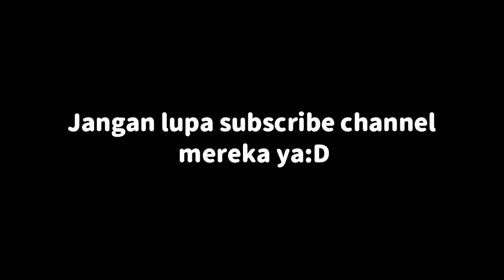【Vtuber Sub Indo】Special Collab Epel dan Akizuki Pascal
Let's Play Portal 2 ft. Akizuki Pascal

Submitted: Opras
Thumbnail: Opras